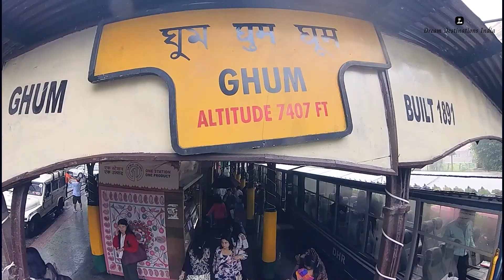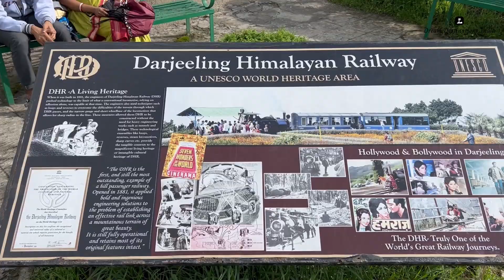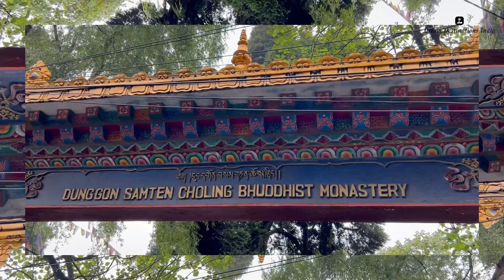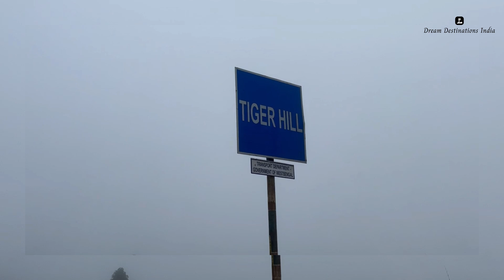Darjeeling Unveiled: Riding the Himalayan Railway Through Enchanting Landscapes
Embark on a breathtaking journey through Darjeeling as we hop aboard the iconic Himalayan Railway. Witness the mesmerizing landscapes, from lush tea gardens to majestic mountain views, as the historic train winds its way through this Himalayan paradise. Join us for an unforgettable adventure, exploring the cultural richness and scenic beauty that make Darjeeling truly unique. All aboard for a ride you won't want to miss! 🚂🌄